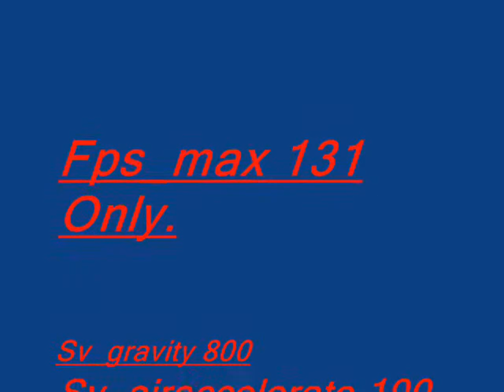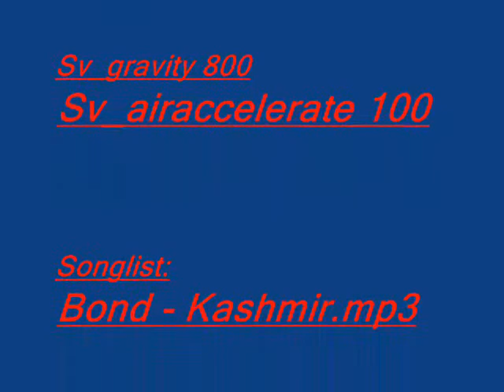InFlames.surf | Young Surfer - A Counter-strike Surf Movie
Hi.
InFlames.surf | Young Surfer (ME)
Presents: A Counter-strike Surf movie

-Enjoy and thx 4 watching..